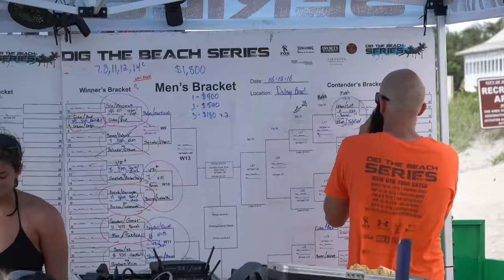Dig the Beach Volleyball Tournament Delray Beach Sony AX53 4K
Dig The Beach (DigTheBeach.com) hosted a volleyball tournament June 18, 2016 in Delray Beach, Florida. Beach volleyball players battled it out on two dozen courts under a blazing sun. This video, shot in 4K on a Sony AX53 camcorder, feaures highlights of the spectacular event. Larry Richardson created this video for RichardsonArtPhotographyStore.com. Enjoy!